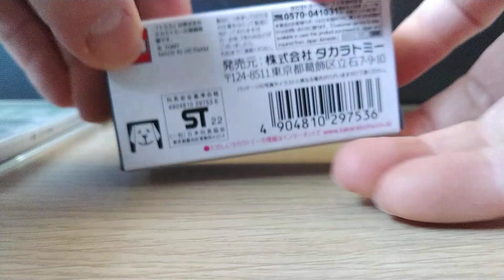トミカ 東京オートサロン 日産 シルビア S15 spec-R エアロ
久々のトミカ開封動画となります。
文句無しのカッコ良さです！👍️色も素敵です。